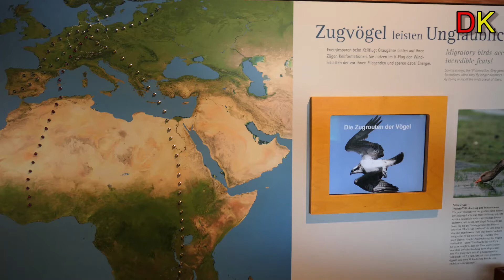Müritzeum - Haus der 1000 Seen - Waren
Das Müritzeum in Waren (Müritz) ist Museum und Naturerlebniszentrum im Bereich der Mecklenburgischen Seenplatte. Auf etwa 2.300 m² werden Ausstellungen zu Natur und Umwelt, zur Landes- und Sammlungsgeschichte gezeigt. Das Müritzeum besteht aus den Bereichen Vogelwelt, Wald und Natur, Aquarienlandschaft und einem Museumsgarten.